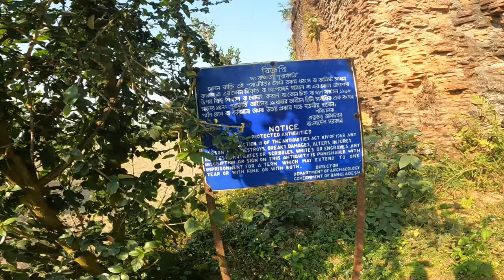অলৌকিক এই মসজিদ থেকে কথা শোনা যেত-আওকরা মসজিদ || Aaokora Mosque